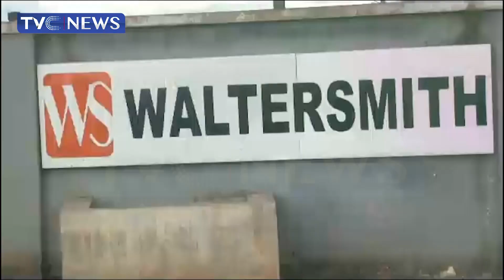President Buhari Inaugurates Modular Refinery In Imo State